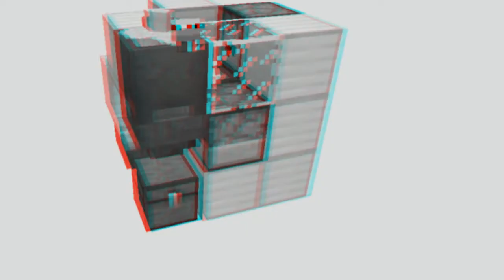LA FERME A POULETS + OEUFS MINECRAFT LA PLUS COMPACTE AU MONDE EN 2017 (16 blocs)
Aujourd'hui, un nouveau système Redstone ! Ou même, un RECORD DU MONDE ! La ferme à poulet (+ option œufs) la plus COMPACTE au monde dans Minecraft ! Je ne veux pas être égoïste mais...Je n'ai pas trouvé une ferme plus compacte que la mienne sur YouTube (la plus compacte que j'avais trouvé était de 18 blocs). CEPENDANT, ce n'est pas la plus efficace (il y a des risques de pertes et de disfonctionnement de la machine à cause des glitchs des poulets dans le hopper et de la trop grande quantité (genre 200) de poulets) ! c'était pour moi plus un DEFI de compactage !! Sinon, j'y ai mis du plaisir et du cœur à faire cette vidéo tout autant que le système et j'espère qu'elle vous procurera le même plaisir :) Bonne vidéo !
Pouce bleu si la vidéo t’as plu👍
Partage mes vidéos à tes amis⤵
▶Musique🎧 :
Electus - The Nightingale
▶Mon logiciel de montages principal🎬 :
SHAREfactory™ (logiciel se trouvant sur ps4).
▶Miniature de vidéo📷 :
A➕